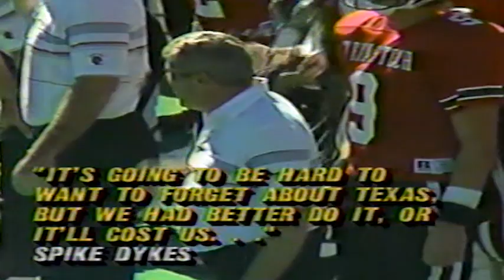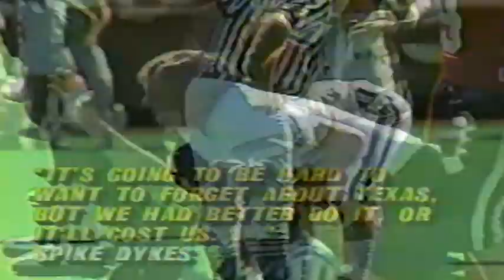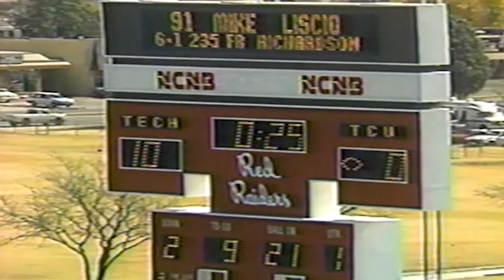TCU VS TEXAS TECH 1989